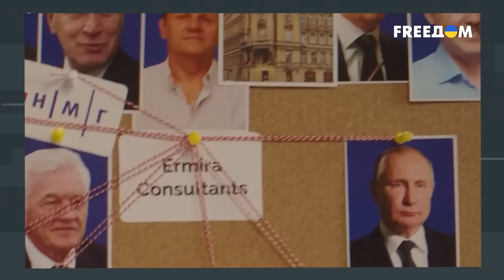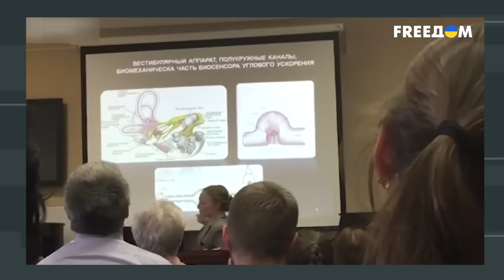Путинские ДЕТИ НАЧИНАЮТ ВОССТАНИЕ 🔴 Младшее поколение РФ ПРОТИВ старшего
Журналист Григорий Герман в разговоре с российским политологом Аббасом Галлямовым обсудили как ведут себя элитные дети России, что задумали дочери Путина и какие кадровые изменения произошли в РФ.

00:00:00 Начало видео
00:02:25 Кремлевская элита
00:03:55 Дети Путина
00:05:05 Кадровые изменения РФ
00:10:04 Как ведут себя элитные дети РФ
00:14:39 С кем дружат дети элит
00:20:41 На что ведутся дети элит
00:22:47 Кто уйдет от власти РФ